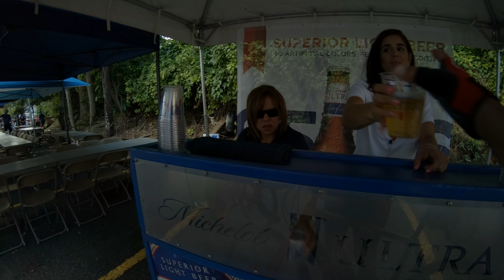La Navideña 2018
Desde Advance Cycle hasta Vega Baja ida y vuelta.
Poco más de 300 ciclistas estuvieron presentes.